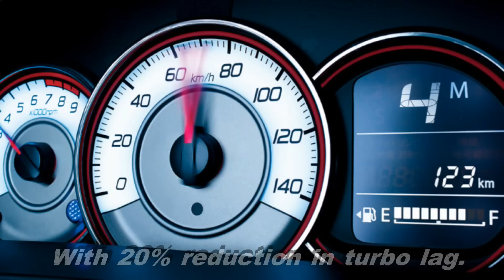All New Maruti Suzuki Alto Turbo RS 2017(With Features Captions)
The Maruti Suzuki Alto Turbo RS is an another Suzuki Alto variant that is launched after the iconic previous releases of Maruti Suzuki Ignis, Maruti Suzuki Baleno, Maruti Suzuki Celerio, Maruti Suzuki  Swift and others. Maruti Suzuki Alto Turbo RS looks cool compared to the old models of alto like Maruti suzuki alto 800 & Maruti suzuki alto k10; although they were also cooler when they were launched in their respective years of launch, for small and cheaper car variants.
Expected price range = 300,000 INR to 450,000 INR